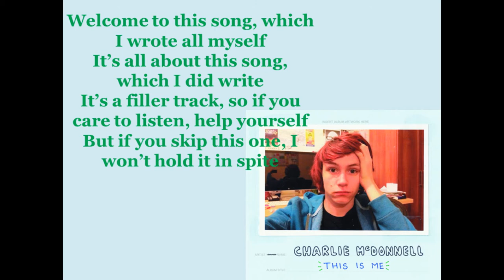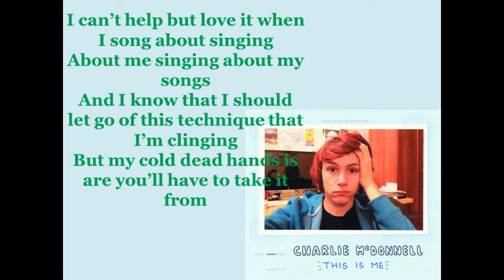Charlie McDonnell - Song About A Song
Pleeeeeaassseee leave a song suggestion in the comments pleeeeeassse [begging]

School starts in two days
I bought John Barrowman's book which should get to my house around wednesday and i can't wait!!! [fangirling]

i think i will be posting videos every tuesday and thursday just because mondays i never wanna do anything and wensdays i never wanna do anything i'm busy every friday from now until the end of October and weekend just generally suck for me so yeah